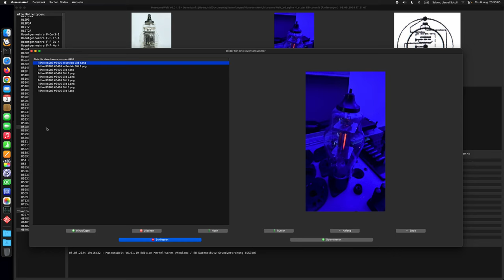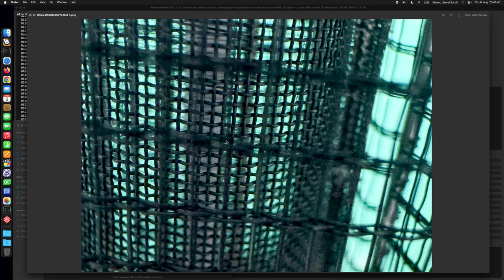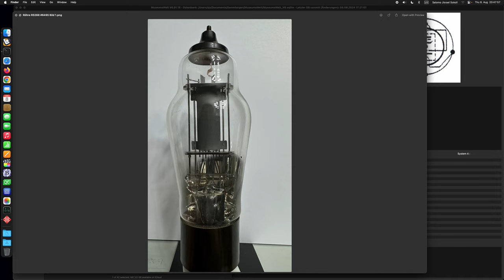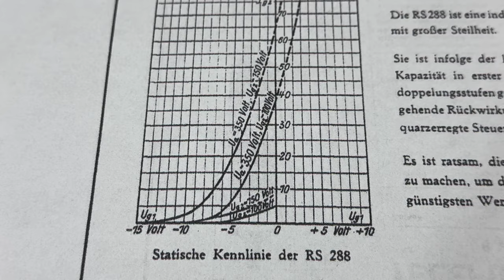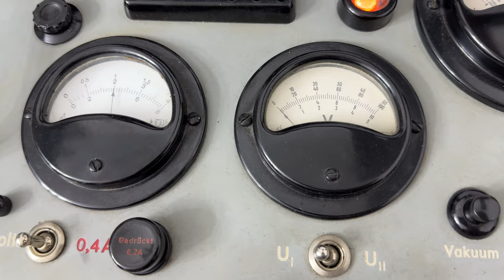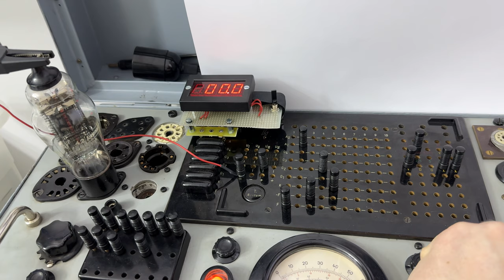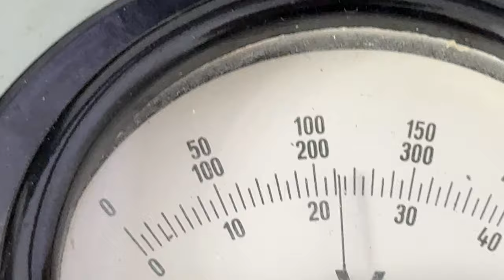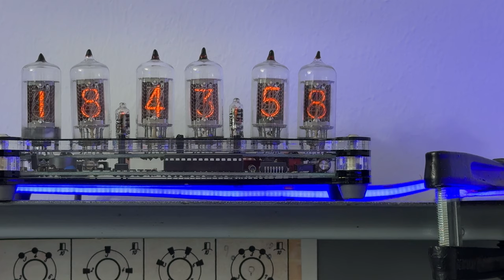Detailbilder und Prüfung der Senderöhre RS288 von Telefunken